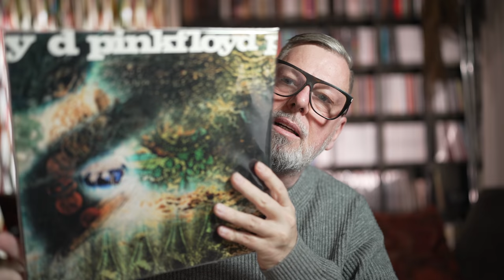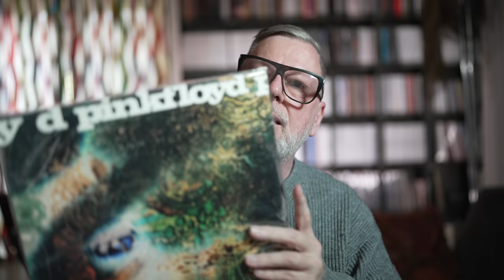New Preorder Titles: Pink Floyd, Art Pepper, Tone Poets and more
Recommended Preorders This Video:
Germany:
Pink Floyd Saucerful of Secrets Mono
Art Pepper + Eleven
Tone Poets:
Gerald Wilson - Moment Of Truth
Freddie Hubbard - Breaking Point
USA:
Art Pepper + Eleven
Tone Poets:
United Kingdom:
Art Pepper + Eleven:
Tone Poets:

Grateful Dead Dick's Picks Vol. 19

Red Hot Chili Peppers Unlimited Love

Willie Nelson A Beautiful Time

Frank Zappa:
The Mothers 1971 Fillmore East (Ltd. 3LP)
The Mothers 1971 Rainbow Theater (Ltd. 3LP)

Nirvana: Nevermind 8 LP Boxset

The Weeknd: Dawn FM

Marillion An Hour Before Its Dark

Beach House Once Twice Melody

Marvin Gaye: Whats Going On 50th Anniversary

PORCUPINE TREE - Closure Continuation

Jon Hopkins; Music for Psychedelic Therapy

Blue Note Tone Poet:
Stanley Turrentine: Rough & Tumble
Joe Pass: For Django
Grant Green The Latin Bit
Sonny Red Out Of The Blue

Acoustic Sound Series:
Bill Evans Trio 65
Duke Ellington & John Coltrane
John Coltrane and Johnny Hartman

Blue Note Classic Series:
Jackie McLean - Tippin' The Scales
Hank Mobley - Curtain Call
Bud Powell - Time Waits
Milt Jackson & The Thelonious Monk Quintet

Pink Floyd The Pipers At The Gates of Dawn

Mitski Laurel Hell

Hank Mobley - Curtain Call Coleman Round Trip 6 LP Boxset

Acoustic Sound Series:
John Coltrane: Crescent

Lee Morgan: Caramba
Joe Henderson: Inner Urge

United Kingdom Links

Ornette Coleman Round Trip 6 LP Boxset